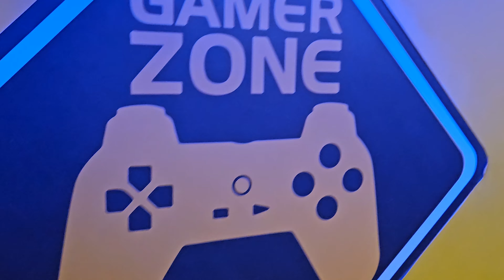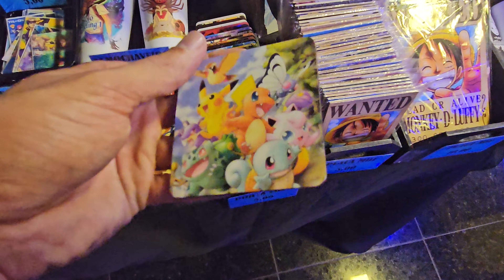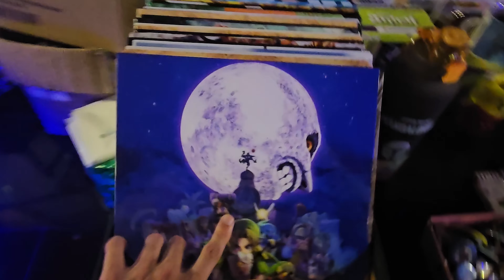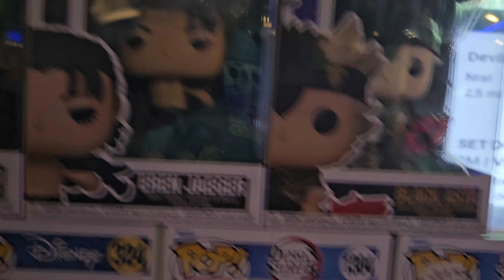SUPER GAMER BRASIL 2024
Fala aí gente, td bem? Hoje o Vlog foi pelo evento Super Game Brasil, onde pude ver de pertinho diversos games e colecionáveis! Espero que gostem!